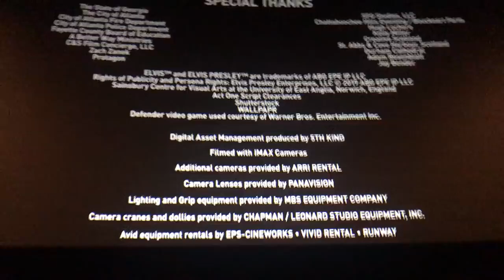Avengers Endgame Post Credit Scene Secret Moment Spoiler Alert! Prank